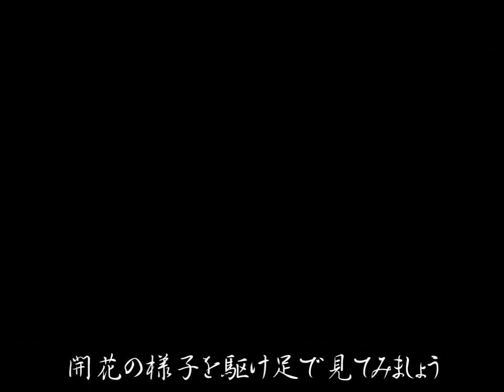取手市役所の河津桜（2015）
茨城県取手市役所の敷地内にある河津桜です。有志によって寄贈・植樹された桜13本が、2月から3月にかけて花を咲かせます。平成27年撮影。